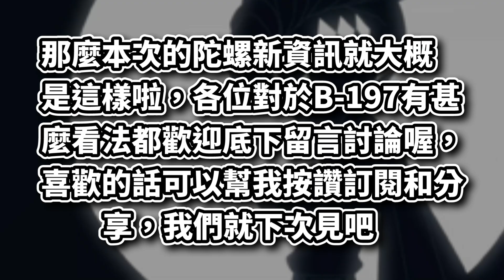戰鬥陀螺 爆裂世代 B-197 神威(BU)貝利亞 Nx.Ad-3/邪龍L-Gear!! ディヴァインベリアル Divine Belial L-ギア《邪龍》